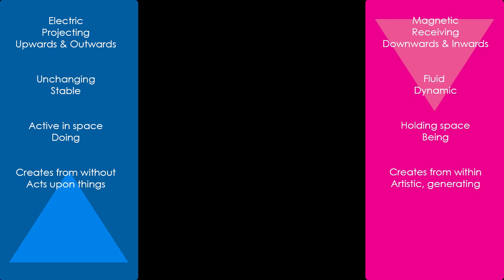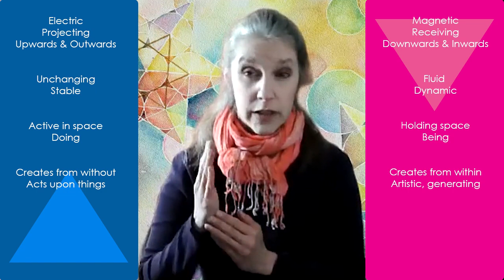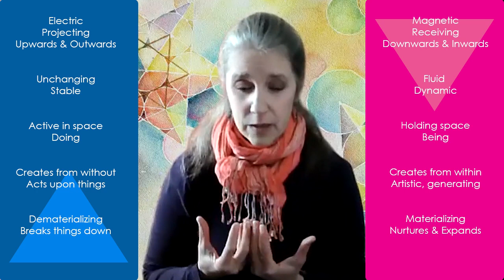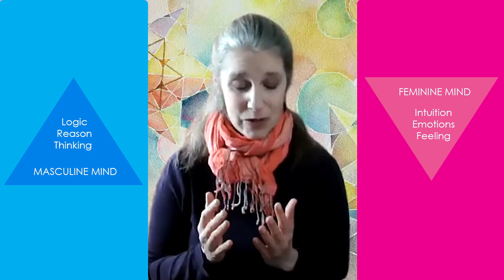Law of Gender 2: How to Recognize Masculine Energy vs. Feminine Energy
Gender these days has become highly politicized. This has led to confusion around the subject to the point where many people don't know how to recognize masculine energy vs. feminine energy.

In this follow up to my Law of Gender video, we will explore the spiritual energy of masculine vs. feminine. What is masculine energy, and what is feminine energy, at the spiritual level? We will also take a look at a few ways these two divine energies of masculine and feminine show up at the human level.

This is meant to be a quick introductory overview of masculine vs. feminine energy. I will be publishing more videos in the future that explain these energies in greater detail, including an exploration of light and shadow masculine as well as light and shadow feminine energies.

Masculine and feminine energies are the two great energies of creation and manifestation. Understanding them is key to unraveling many of the mysteries of modern life, as well as the key to manifesting your desires.

If you find yourself getting "downloads" on the Law of Gender or related concepts, please share in the comments. It's important to share this information at this time!

How to Recognize Masculine Energy vs Feminine Energy video contents:
00:00 Video intro: masculine and feminine principles and the Law of Gender
00:59 Spiritual energy of masculine vs feminine: an overview
04:07 Masculine mind vs feminine mind
05:25 Embodied male energy and female energy
05:49 Vision: how the masculine and feminine see differently
10:54 Protective qualities of masculine and feminine
11:36 Next steps: how and why to use the information in this video

SPIRITUAL MENTORING
Are you seeking to understand the spiritual world and your role in it at a deeper level? I offer Spirit-led soul journey sessions and/or spiritual mentoring sessions for Starseeds.

At present I can best serve those seeking support in one or more of the following areas:

• soul purpose
• business/career
• creativity
• clearing negative entities
• love/soul mate/twin flame

Soul art commissions also very much welcomed!

Blessings,

Ona Christie